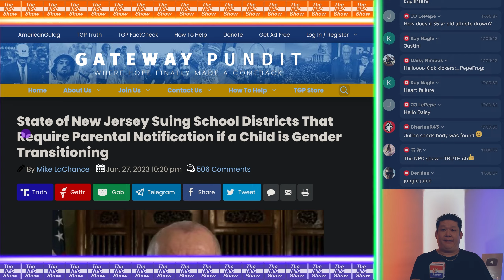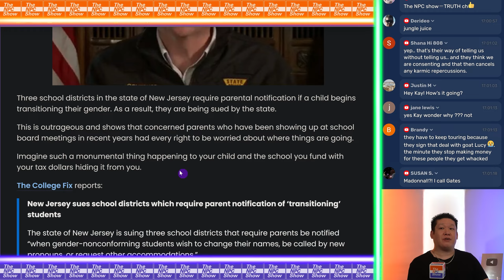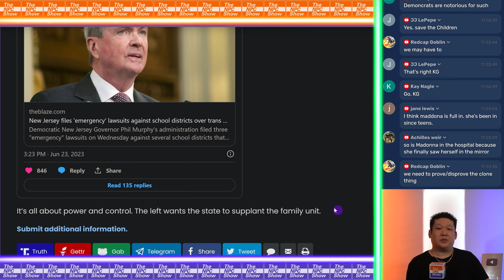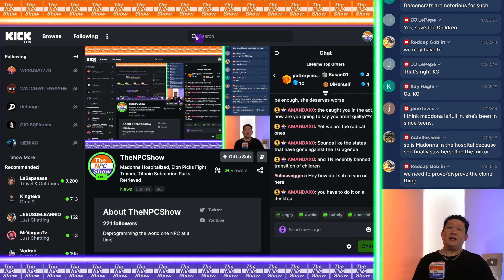NJ Governor Sues Anti-Woke School Districts 🟠⚪🟣 NPC Politics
NJ Governor Sues Anti-Woke School Districts